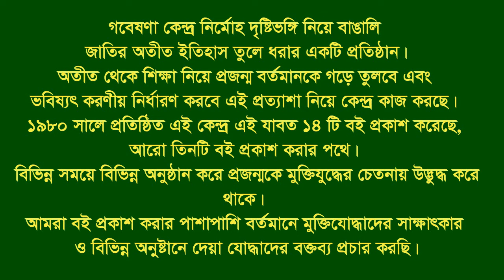Interview of Md Shahidulla Tapadar. Faridganj. Chandpur. F Fighter. FF.